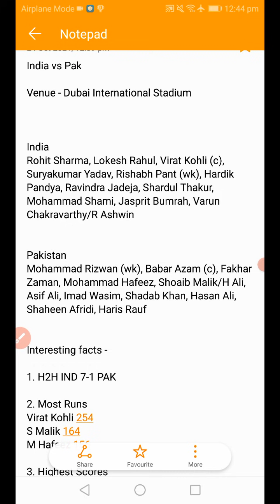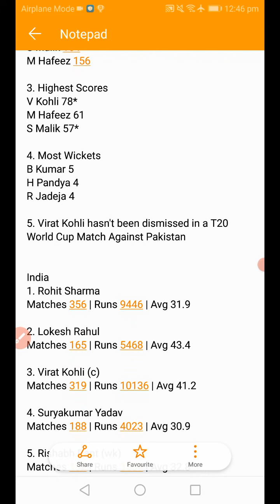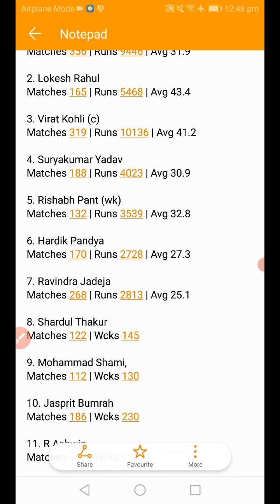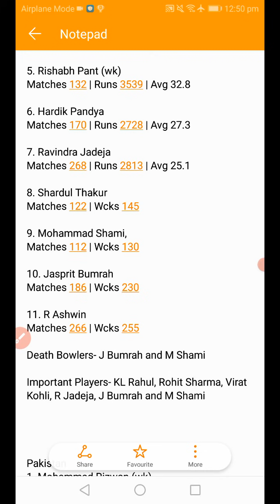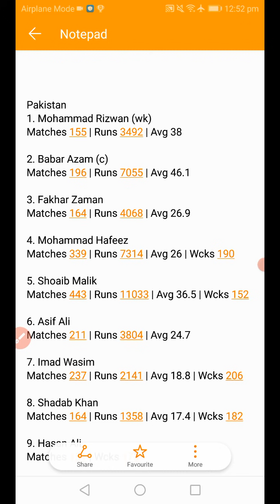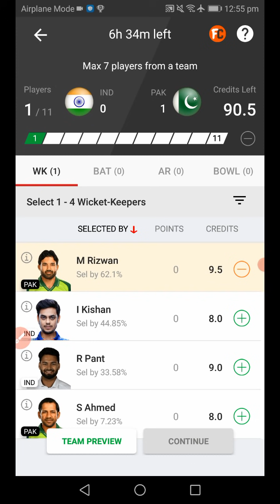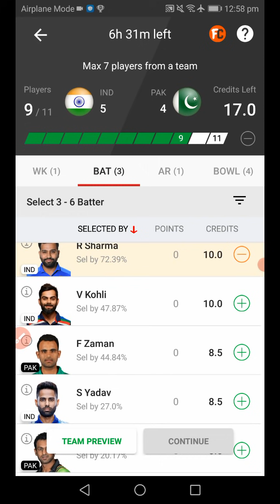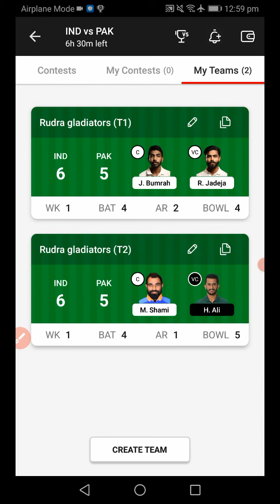IND VS PAK DREAM11 PREDICTION | INDIA VS PAKISTAN WORLD T20 | INDIA VS PAK DREAM11 TEAM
In this video we have discussed about IND VS PAK dream11 prediction for India vs Pakistan world t20 match.

Dream11
Vision11
Dream11 today
Dream 11
Dream11 team for Ind vs pak
Dream11 best team
World Cup
World T20
Virat Kohli
Rohit Sharma
India vs Pakistan live
India vs Pakistan pitch report